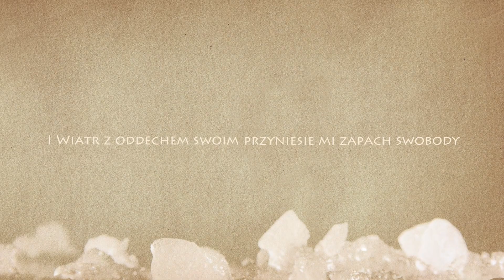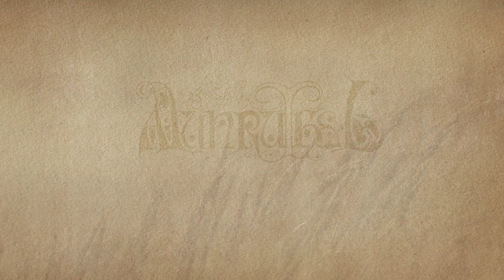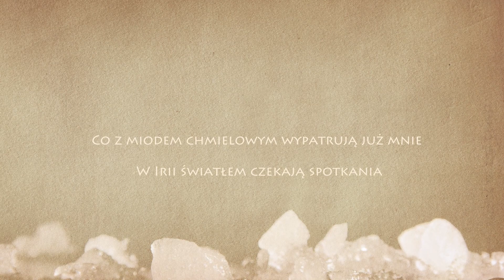MUNRUTHEL feat Anna "Alruna" - Inicjacja Wiosny (Official lyrics video)